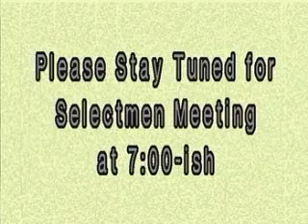Wareham BoS Mtg. 10/16/07